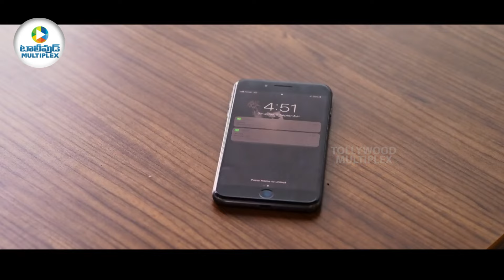Sai Dharam Tej Recent Telugu Funny Comedy Scene | Tollywood Multiplex